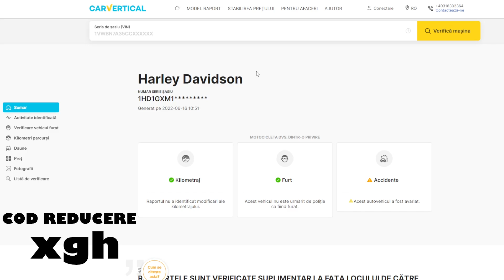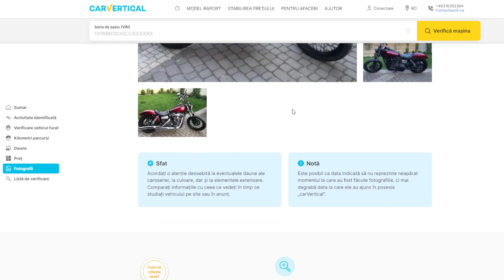CUM SĂ ÎȚI CONVINGI PARINȚI ȘI CUM A FOST LA SCOALA MOTO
Folositi codul "xgh" pe CarVertical pentru a primi reducere.